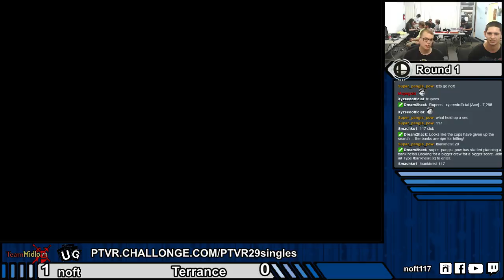noft vs Terrance ptvr29